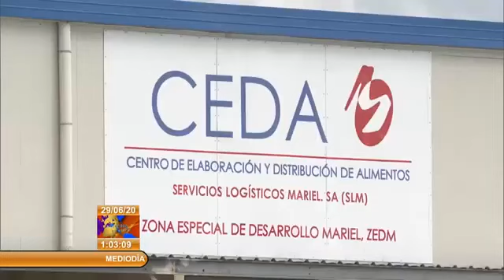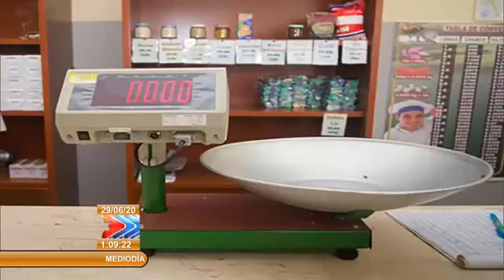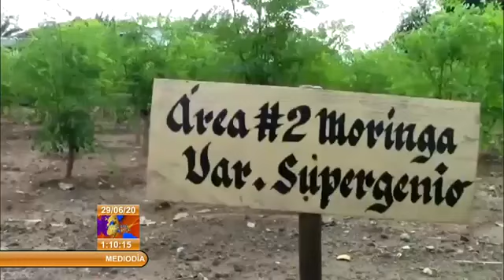Díaz-Canel : ¨Eficiencia e innovación para vencer retos económicos en Cuba¨